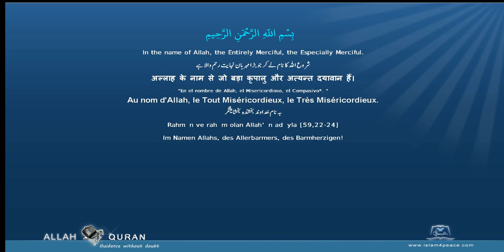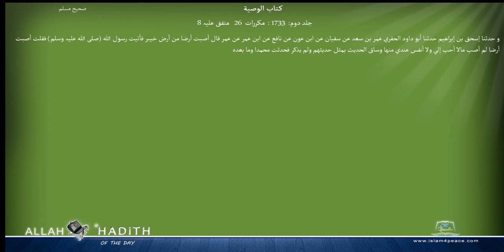Sahih Muslim Arabic صحیح مسلم 027 كتاب الوصية